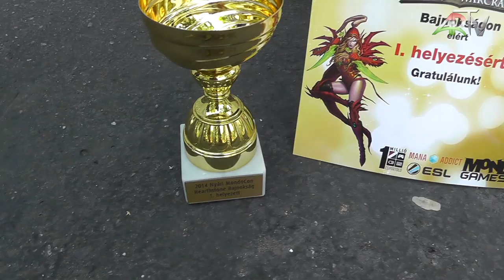Barta "itldj" Csaba - interview